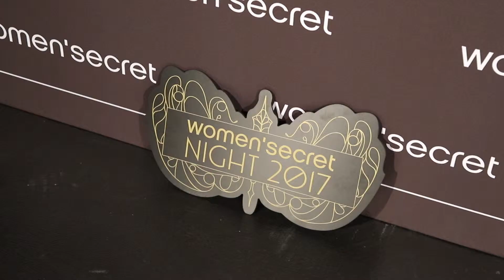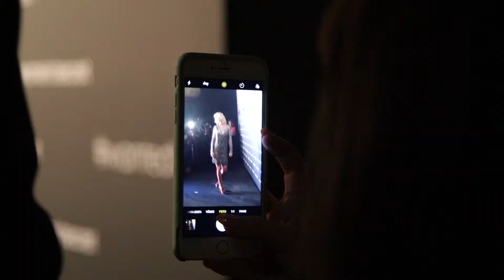BEHIND THE SCENES AT “WOMEN’SECRET NIGHT” 2017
Art Direction, Design, Production, Casting and Event & Show Management by ESMA Events.

Vídeo by Gaspar J. Ruiz Lindberg.